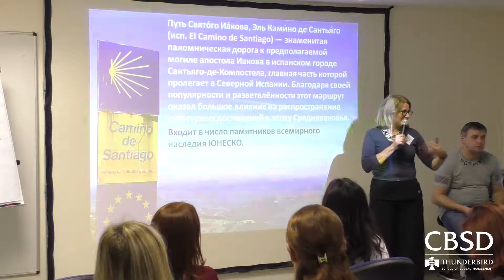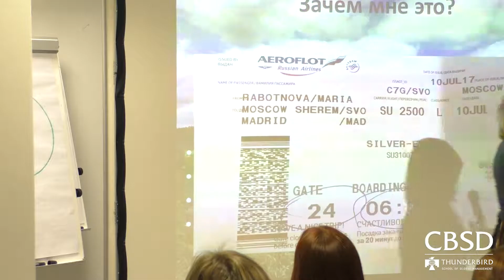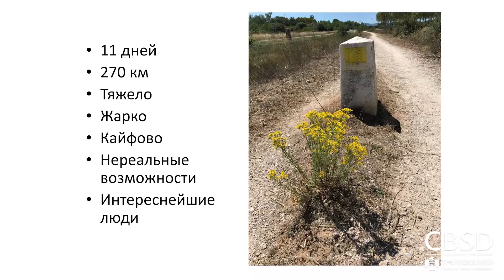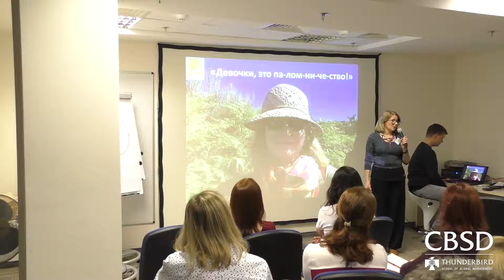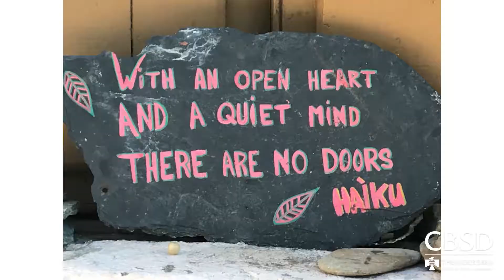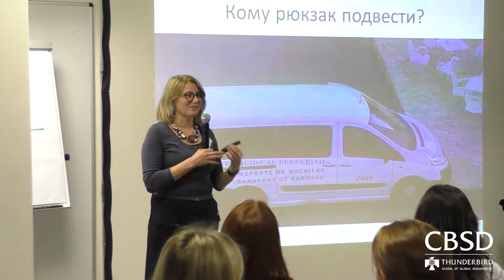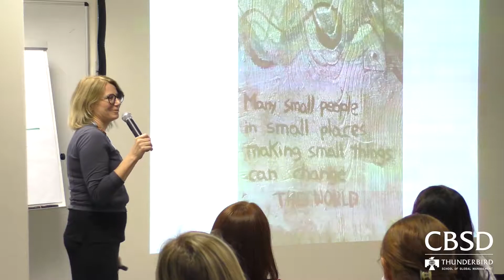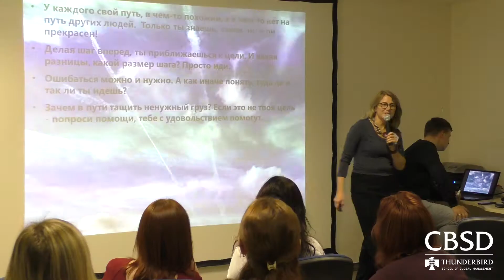Путь Камино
Встреча DriveLab в CBSD Thunderbird 4 октября 2017 г. 1-я часть.

Путь – это когда идешь. Идешь вперед к цели. Откуда берется цель? Какая она? И вот что интересно, даже если цель одна, путь у всех разный. У всех путь свой. Что происходит, когда цель достигнута? Какие ощущения, мысли возникают в тот самый момент, когда цель достигнута?

Мария Работнова, старший тренер-консультант CBSD Thunderbird, рассказала про путь Camino de Santiago – это путь, который проходят разные люди, разных национальностей, из разных стран. Пеший путь пилигримов, который заканчивается в городе Santiago de Compostela. А начинается у всех в разных местах. У кого-то в Португалии, у кого-то во Франции, а у кого-то в Испании или в другом месте. Зачем идти одной, зачем идти пешком, нести с собой рюкзак, останавливаться в не слишком комфортных условиях? Ответ дать непросто, и просто одновременно – хочется, тянет, надо, это чувствуешь. Все как в жизни: путь открытий, путь к себе. Мой путь Сантьяго начался в испанском городке Асторга, длился 11 дней, 270 километров.

Мария рассказала о том, сколько драйва, кайфа, встреч, открытий было на ее Пути Камино.